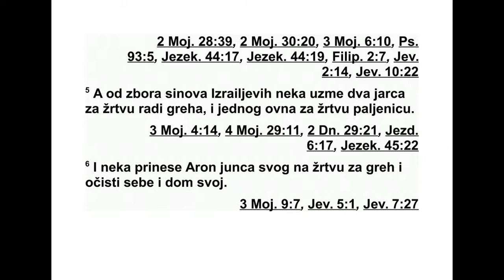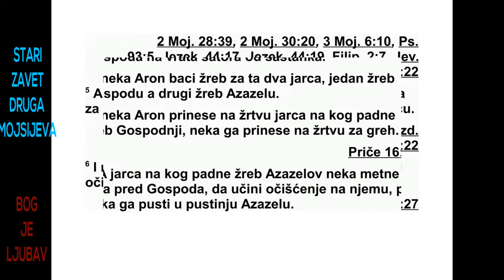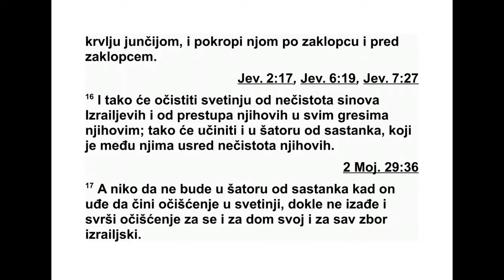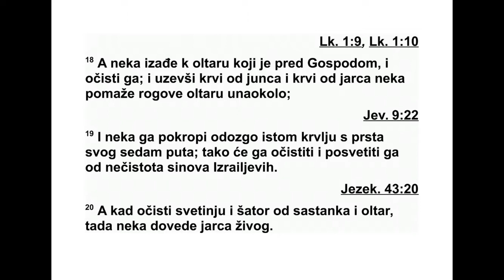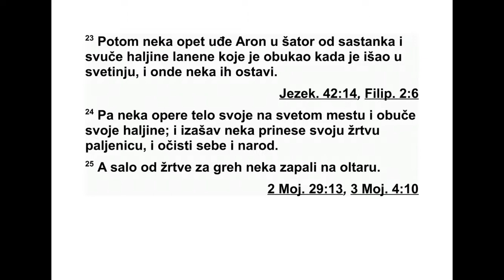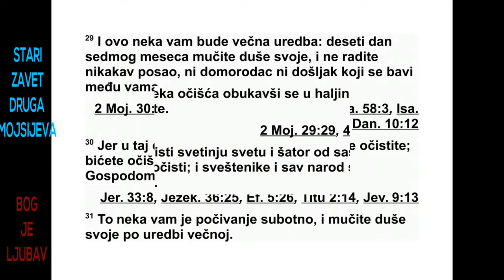TRECA GLAVA MOJSIJEVA ŠESNAESTA GLAVA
16Господ се обратио Мојсију после смрти
двојице Аронових синова, који су умрли зато
што су недостојно приступили пред Господа.
2 Господ је рекао Мојсију: „Кажи свом брату
Арону да не сме у свако доба да улази у све -
то место иза завесе, пред поклопац који је
на ковчегу, да не погине. Јер ја ћу бити присутан
у облаку који ће се видети над поклопцем.

3 Нека Арон улази у свето место с овим: с
јунцем за жртву за грех и с овном за жртву
паљеницу.” 4 Нека обуче свету дугу хаљину
од лана, нека на себи има ланене панталоне,
нека се опаше ланеним појасом и око
гла ве омота ланени турбан. То је света оде -
ћа. Нека оку па своје тело у води и обуче ту
одећу.
5 А од збора Израелових синова нека узме
два мушка јарета за жртву за грех и једног
овна за жртву паљеницу.
6 Нека Арон принесе јунца који је одређен
за њега као жртва за грех, и нека изврши
об ред очишћења за себе и свој дом.
7 Нека узме два јарца и постави их пред
Господа на улаз у шатор од састанка. 8 Нека
Арон баци жреб за та два јарца, један жреб
за Господа, а други жреб за Азазела.* 9 Не -
ка Арон принесе јарца на ког је пао жреб за
Господа, и нека тај јарац буде жртва за грех,
10 а јарца на ког је пао жреб за Азазела не -
ка живог постави пред Господа да се за њега
изврши обред очишћења, а затим нека га
пошаље за Азазела у пустињу.
11 Нека Арон принесе јунца који је одређен
за њега као жртва за грех, и нека из -
врши обред очишћења за себе и свој дом.
Нека закоље јунца који је одређен за њега
као жртва за грех.
12 Нека узме кадионицу пуну ужареног уг -
љевља с ватре на олтару који је пред Гос -
подом, и обе шаке пуне финог мирисног ка -
да, и нека их унесе иза завесе. 13 Нека ста -
ви кад на ватру пред Господом да облак од
када прекрије поклопац ковчега који је на
Све дочанству, да не погине.
14 Нека узме мало крви од јунца и пошкропи
својим прстом пред поклопцем на источној
страни, нека крвљу са свог прста по -
шкро пи седам пута пред поклопцем.
15 Нека закоље јарца који је одређен за
жртву за грех народа, и нека унесе његову
крв иза завесе па нека с његовом крвљу учи -
ни исто што је учинио с крвљу јунца. Нека
њоме пошкропи према поклопцу и пред по -
клопцем.
16 Нека изврши обред очишћења за свето
место због нечистоћа Израелових синова,
због њихових преступа које су починили у
свим својим гресима. Тако нека уради за ша -
тор од састанка који се налази међу њима,
усред њихових нечистоћа.
17 Ниједан други човек не сме да буде у
шатору од састанка откад он уђе да изврши
обред очишћења у светом месту па све док
не изађе. Нека изврши обред очишћења за
се бе и за свој дом и за цели израелски збор.
18 Затим нека изађе к олтару који је пред
Господом и изврши обред очишћења за ол -
тар. Нека узме мало крви од јунца и мало
крви од јарца и стави је на рогове са свих
страна олтара. 19 Нека крвљу са свог прста
пошкропи по њему седам пута и очисти га и
посвети га од нечистоћа Израелових синова.
91 3. МОЈСИЈЕВА 15,26 - 16,19
*16,8 Тачно значење израза „Азазел” није познато.
Тај израз се користи када је реч о јарцу кога су
слали у пустињу.
20 Када изврши обред очишћења за свето
место, шатор од састанка и олтар, нека до -
веде живог јарца. 21 Нека Арон положи обе
руке на главу живог јарца и призна над њим
сву кривицу Израелових синова и све њихове
преступе које су починили у свим својим
гресима. Нека их стави на главу јарца и по -
шаље га у пустињу руком човека који је
спре ман да га одведе. 22 Тако ће јарац на
се би однети све њихове преступе у пусту
зем љу. Нека пошаље јарца у пустињу.
23 Нека Арон уђе у шатор од састанка и
скине ланену одећу коју је обукао када је
ула зио у свето место, и нека је тамо остави.
24 Нека окупа своје тело у води на светом
месту, обуче своју одећу и изађе, па нека
при несе своју жртву паљеницу и жртву па -
љеницу за народ, и нека изврши обред
очиш ћења за себе и за народ. 25 Сало жр -
тве за грех нека спали на олтару.
26 Онај ко је одвео јарца за Азазела нека
опере своју одећу и окупа своје тело у води
и после тога може да уђе у логор.
27 Затим нека заповеди да се јунац за жр -
тву за грех и јарац за жртву за грех, чија је
крв унесена да би се извршио обред очишћења
у светом месту, однесу изван логора.
Не ка спале ватром њихову кожу, њихово ме -
со и балегу. 28 Онај ко је то спалио нека
опе ре своју одећу и окупа своје тело у води
29 Ово нека вам служи као трајна одредба:
седмог месеца, десетог дана у месецу мучите
своје душе* и не радите никакав посао,
ни онај ко је пореклом Израелац ни странац
који живи међу вама. 30 Јер ће се тог дана
за вас вршити обред очишћења да бисте би -
ли проглашени чистима. Бићете чисти пред
Господом од свих својих греха. 31 То вам је
Шабат, дан потпуног одмора, и тог дана му -
чите своје душе. То је трајна одредба.